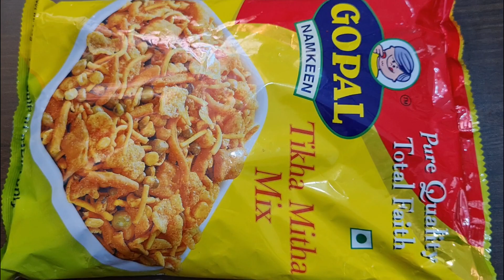ગરમીમા શાકભાજી વગર ,પાવ ભાજીને ટક્કર મારે એવુ રોટલી વગર ખવાતુ ટેસ્ટી | ચવાણા નુ શાક | namkeen sabji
ઘરમાં શાક ના હોય ત્યારે માત્ર 5 જ મિનીટમાં બનાવો એકદમ ટેસ્ટી શાક | ચવાણાનું શાક | Chavana nu sak | Mix Farsan nu sak

ચવાણાં નું શાક
Chavana nu sak
Mix Farsan nu shaak
Sabji
Shaak recipe
Chavana nu shaak banavani recipe
Chavana recipe
શાક બનાવવાની રીત
Program nu shaak
Vadi nu shaak recipe
Gathiya nu shaak
Namkeen nu shaak
Namkeen recipe
Namkeen